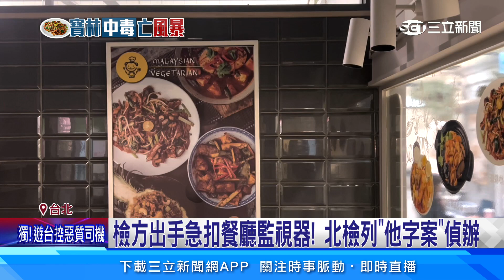檢方出手急扣餐廳監視器！北檢列「他字案」偵辦│94看新聞